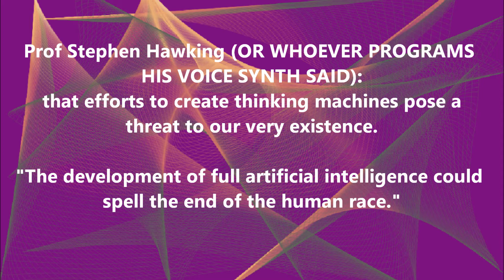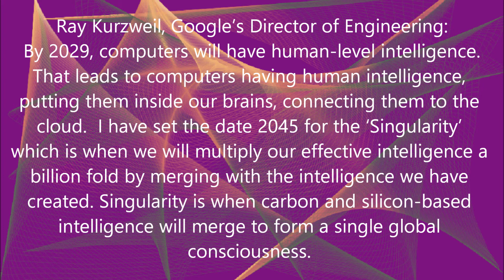AI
A.I. i, i, i.